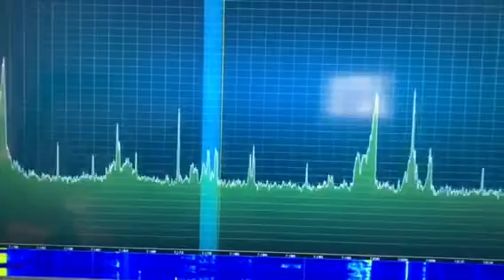40 meter powerline noise and Flex Wide Noise Blanker after Nor’Easter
After the storm I have bad powerline noise on 40. The Flex WNB helps get rid of it.